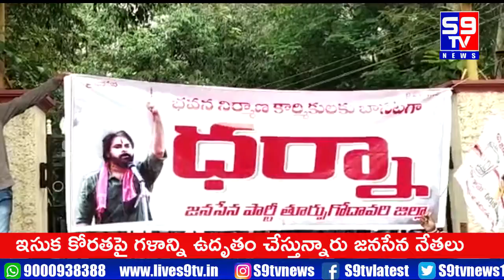విశాఖ వేదికకగా ఇసుక కోరతపై పవన్ కళ్యాణ్ పిలుపునిచ్చిన లాంగ్ మార్చి ||S9tv News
విశాఖ వేదికకగా ఇసుక కోరతపై పవన్ కళ్యాణ్ పిలుపునిచ్చిన లాంగ్ మార్చి నేపద్యంలో ఏపీలో జనసేన నేతల ఇసుక కోరతపై గళాన్ని ఉదృతం చేస్తున్నారు.భవన నిర్మాణ కార్మికులకు మద్దతుగా తూర్పుగోదావరి జిల్లా కాకినాడలో జనసేన నేతలు ధర్పాకు దిగారు.కలెక్టరేట్ ఎదుట జరిగిన ధర్నాలో రాజోలు ఎమ్మెల్యే రాపాక వరప్రసాద్ తో పాటు పార్టీ నేతలు పాల్గోని ఇసుక కోరతపై ప్రభుత్వం వెంటనే స్పందించాలని డిమాండ్ చేశారు.ఏపీ ప్రభుత్వం చిత్తశుద్దితో వ్యవహరించి ఇసుక కోరత సమస్యను పరిష్కరించాలని డిమాండ్ చేశారు.ఇసుక ధర పెరగడంతో రాష్ట్రంలో భవణ నిర్మాణ రంగం కుదేలవుతోందని ఆందోళన వ్యక్తం చేశారు.వెంటనే ప్రమత్నాయ చర్యలు చేపట్టి భవణ నిర్మాణ రంగాన్ని కాపాడాలని డిమాండ్ చేశారు.